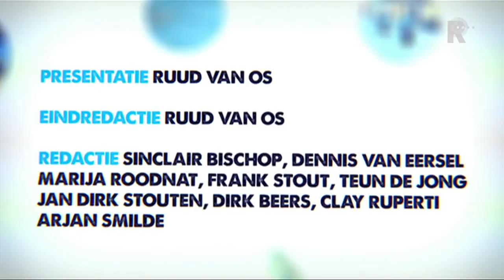Interview TV Rijnmond Kyarha van Tiel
Interview TV Rijnmond Kyarha van Tiel 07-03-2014
Int Challenge Cup   Den Haag